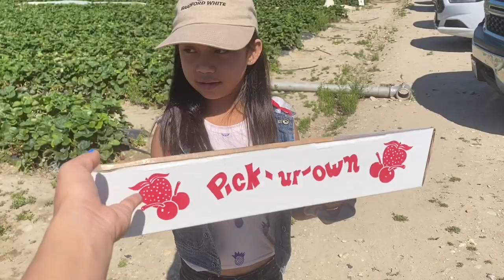PICKING STRAWBERRIES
It’s our first time to pick strawberries and we had fun. The strawberries are sweet and juicy as well.